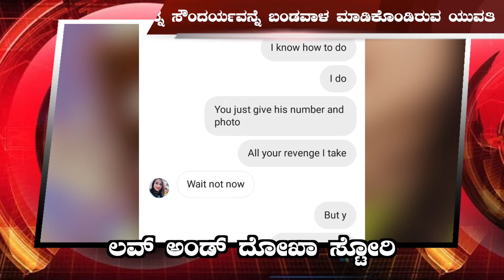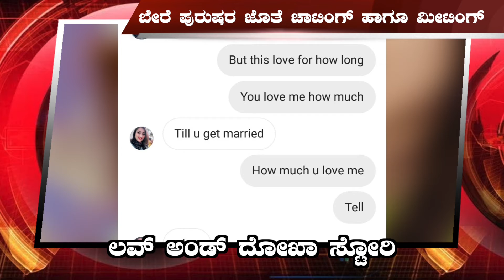ಲವ್ ಅಂಡ್ ದೋಖಾ ಸ್ಟೋರಿ